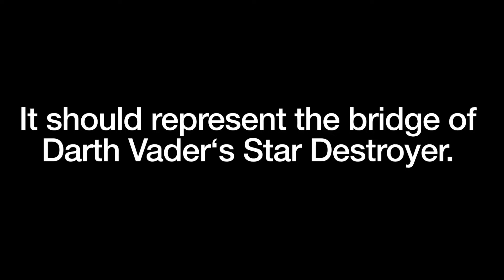Lego Star Wars Darth Vader‘s Star Destroyer bridge Mini-MOC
Here is Leon‘s entry for The Lego Brits MOC-Contest. It‘s a 12x8 Mini-Moc from the bridge of Darth Vader‘s Star Destroyer. We hope you like it.

Music Info: Epic Cinematic Dramatic Adventure Trailer by RomanSenkyMusic